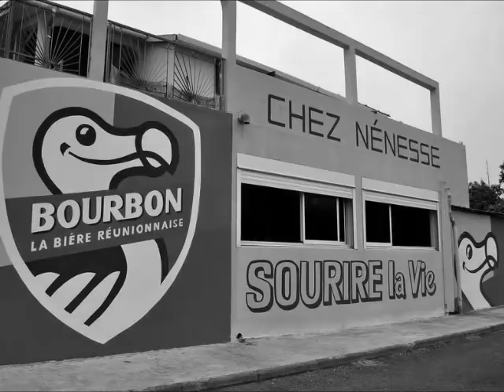film Hymne reunion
Un hymne à la Réunion, sur l'hymne de la Réunion : "Ti fleur fané" de Georges Fourcade et Jules Fossy en 1930